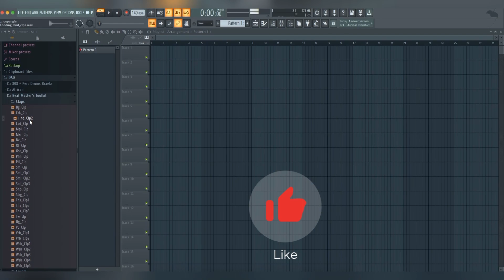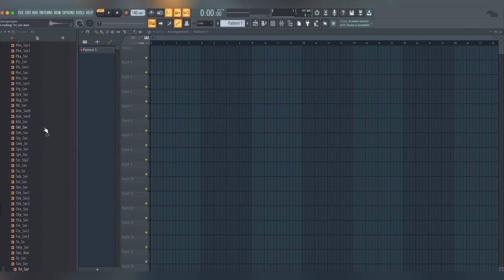Unleash Your Creativity with These Sample Kits That Beat the Master's Toolkit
Les packs de samples kits sont devenus un élément indispensable pour les producteurs de musique. La production de musique assistée par ordinateur est un art complexe qui nécessite une variété d'outils et de ressources pour créer des pistes captivantes et percutantes. Les samples kits sont une partie essentielle de l'arsenal de tout producteur de musique, offrant une gamme de sons variés pour ajouter de la texture et de la profondeur aux morceaux. Dans cet article, nous allons examiner le pack de samples kits "Beat Master's Toolkit", qui propose une grande variété de sons de haute qualité pour aider les producteurs de Musique Assisté par Ordinateur à créer des rythmes puissants et captivants.

beatmakingsoftware
musicproductionsoftware
samplepacks
beatmakingtips
musicproductiontips
musicproductiontools
beatmakingtools
musicproductiongear
beatmakinggear
musicproductioncommunity